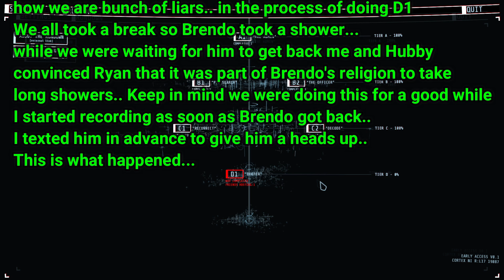GTFO | D1 "DEEPER" | RUNDOWN 1 COMPLETE!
We did it! We finally managed to beat D1 and complete the first rundown! We absolutely love this game and can't express enough to 10chambers just how great this game is! Much love to the developers! Thank you guys so much! Harshmellow and the fellows out! We will see you for Rundown 2 =D

Also just a heads up right after we beat I did put in a clip of us messing with Ryan a little bit. It happened earlier in the day when we were working on this mission. We love Ryan and I think it just shows how good of a guy he is. It was all in good fun. Hope you guys enjoy!

Have any questions or suggestions? Just want to hangout? Join The Marshfellow community and hangout with us in my discord!